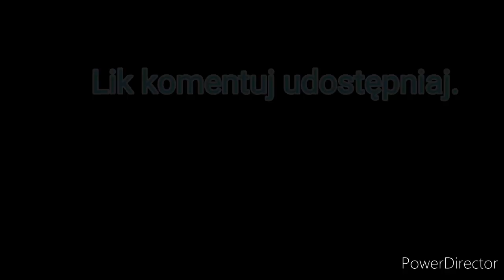Damo- pan jest jeden (produced by Pawel i Helucze - to the top instrumental mix official video)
Link do tik tok mojego

Muzyka :
Pawel i helucze - to the top instrumentalna mix.

Nagrywane voloco.

Efekty Magic video.

Montaż power directory.

Tekst damo.

Pomysł Damo.

Zapraszam do mojego ostatniego utworu gdzie autorem tekstu jestem ja. Poprawilem dykcję słychać mnie wyraźnie. Jest to utwór pożegnalny chyba że będzie dużo wyświetleń.
PS. Tak znacie ten utwór ale wcześniej beat był za głośno poprawiłem to. Oraz trenuje śpiew. Miks moim grdzylem :)
Mastering brak.
Kontynuje naukę śpiewu.